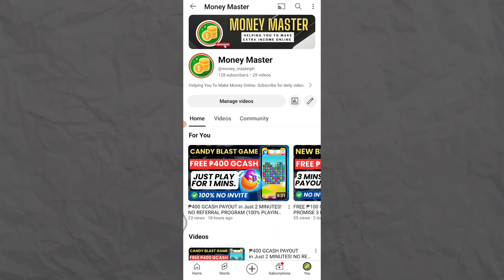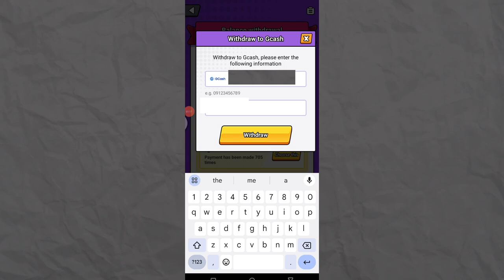CRAZY HERO APP NEW UPDATES: FREE 2000 GCASH - LIVE WITHDRAWAL | TRENDING APP 2024!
Use This Invitation Code: 99269133

TOP 5 MOST HIGH PAYING APP 2024